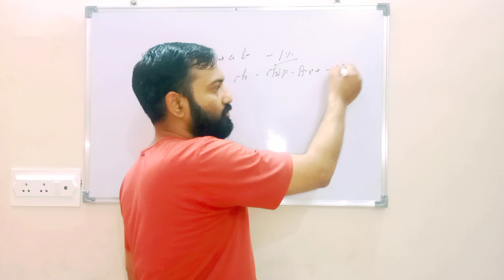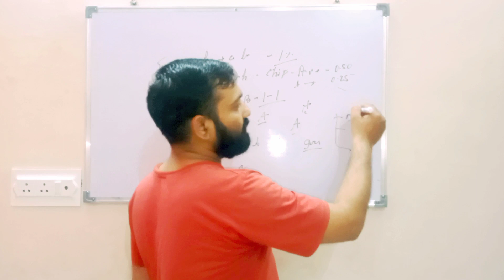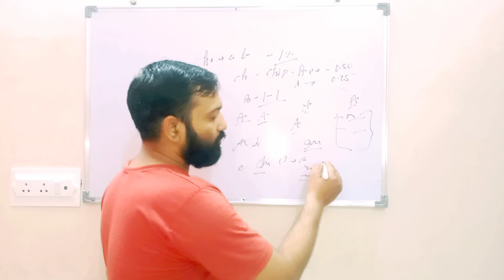Cheq credit card and bill payment App || Credit card Bill payment Par 1% Cashback